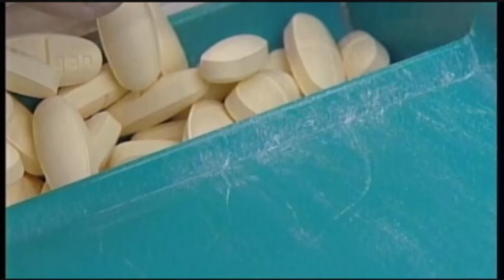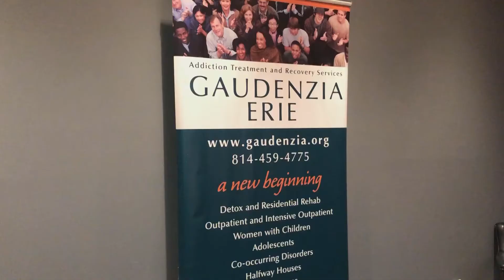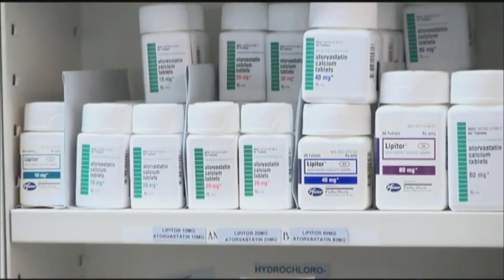Digital exclusive: Recovery Month